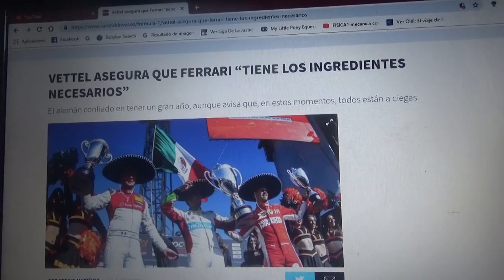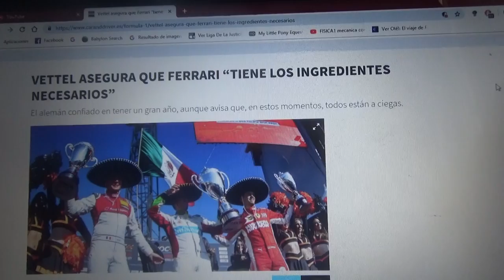Sebastian Vettel asegura que Ferrari posee todos los ingredientes perfectos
Este 2019 el alemán buscará ganar su 5° título mundial de F1 el que podría ser el primero con Ferrari